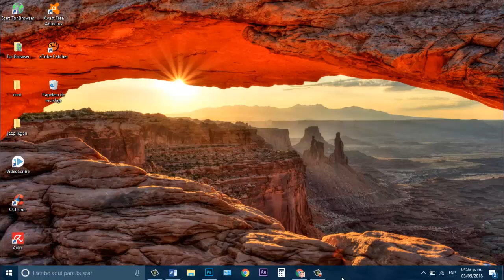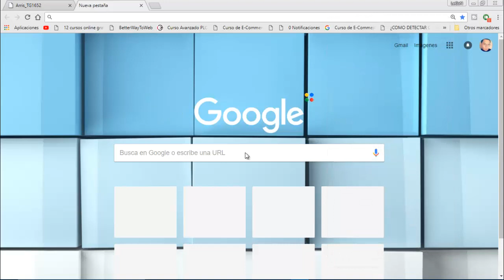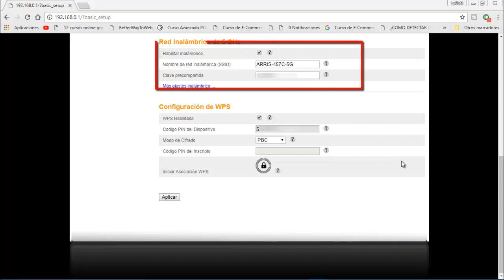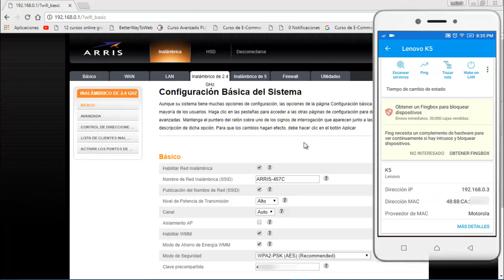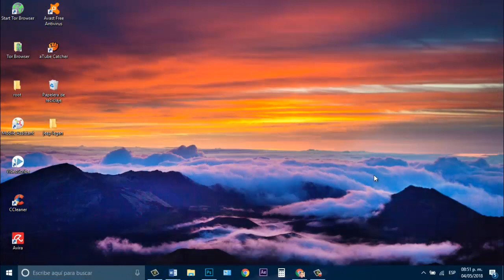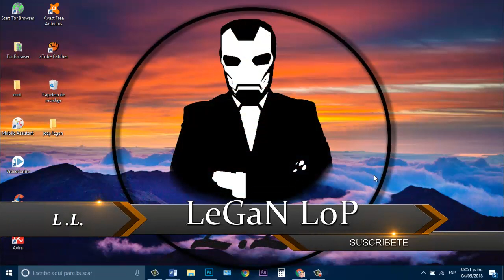Bloquear intrusos del Wifi metodo definitivo 2018/ Modem ARRIS tg1652a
Como detectar, y bloquear intrusos en tu wifi Método definitivo 2018